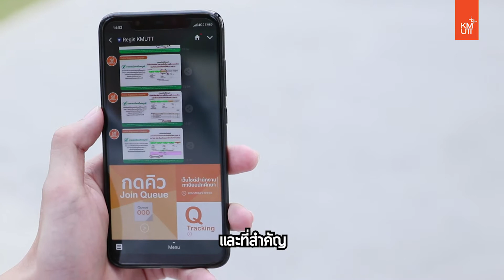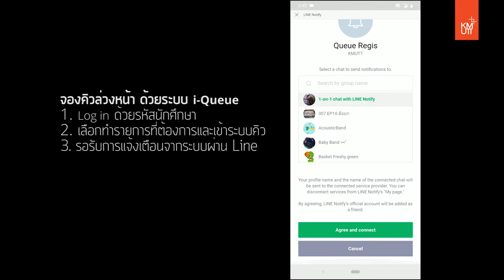ระบบจองคิวอัจฉริยะ i Queue